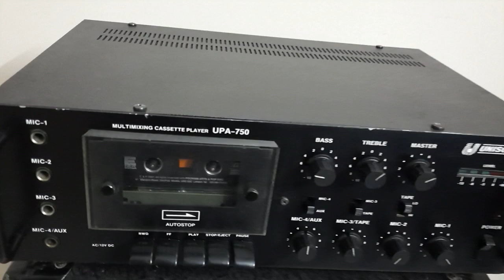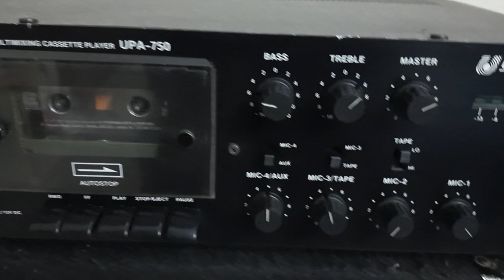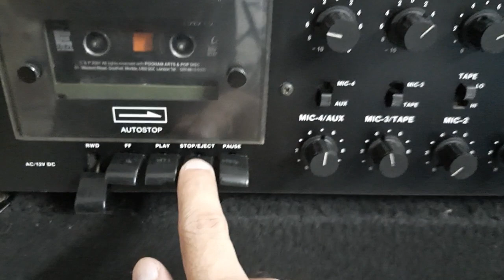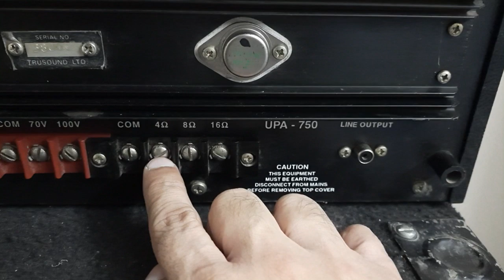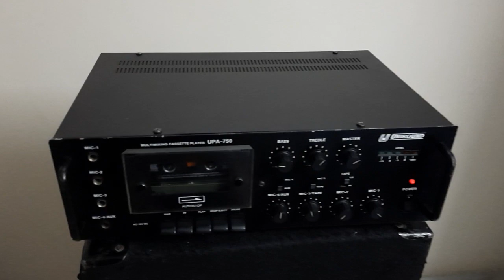Unisound UPA 750 Multimixing Cassette Player How To Operate , Price And Connection IN HINDI